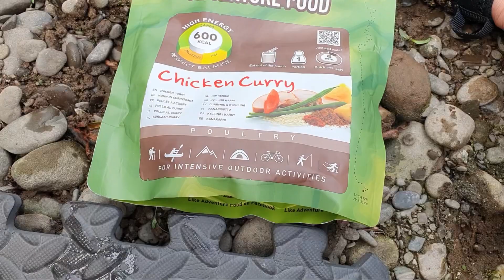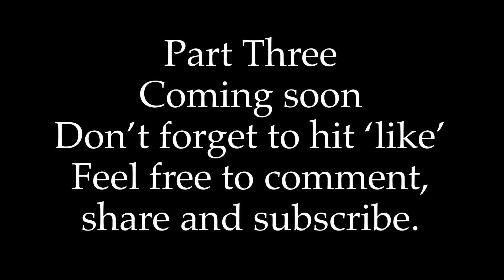044 River Wye canoe trip (part two). Hoarwithy to Ross.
In this episode we continue our journey via canoe, along the Wye river, from our campsite at Hoarwithy to Ross. Beautiful countryside along the way, great company, dry weather. Hope you enjoy.